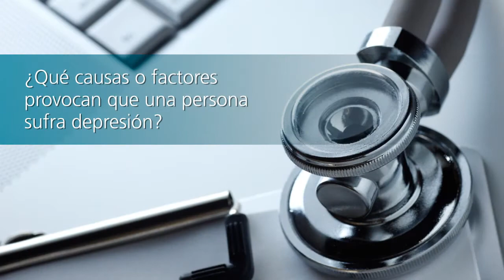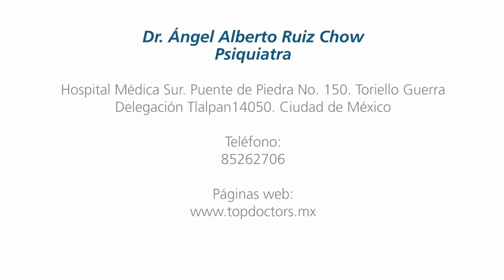Depresión - Dr. Ángel Alberto Ruiz Chow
Descripción del video: ¿Sabes las características de la depresión, cómo se trata y los síntomas de este trastorno mental? Descúbrelo con el Dr. Ruiz Chow, psiquiatra responsable del Servicio de Salud Mental del Hospital General Naval de Alta Especialidad.